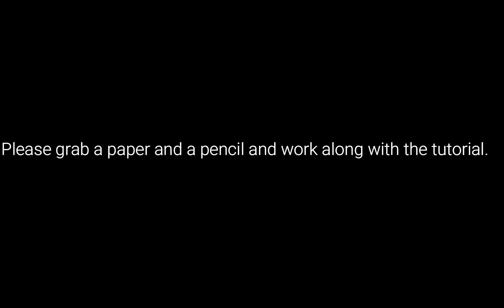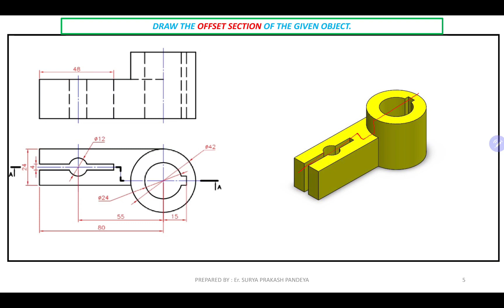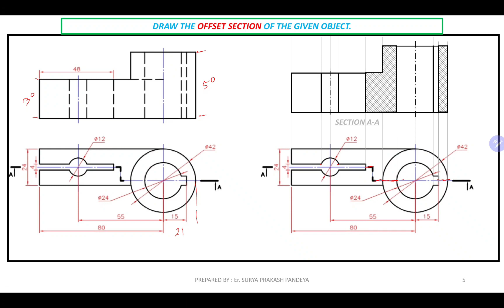Types of section || Offset Section